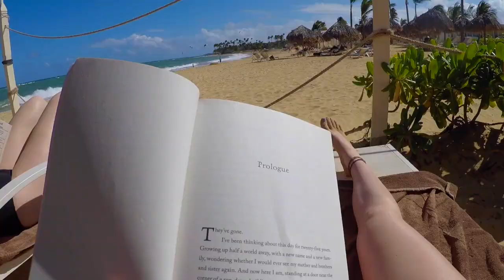Punta Cana 2018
Christmas Family Trip to Puta Cana, Dominican Republic
Songs:
Another Day in Paradise- Quinn XCII
Keeping Your Head Up- Birdy